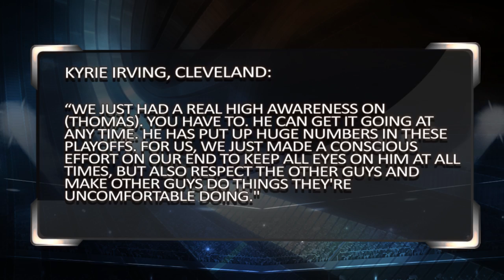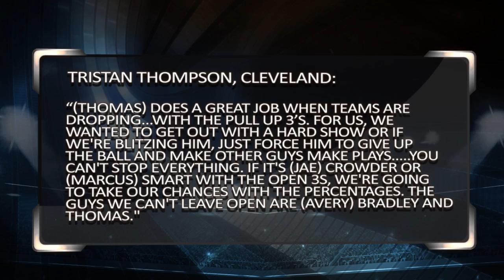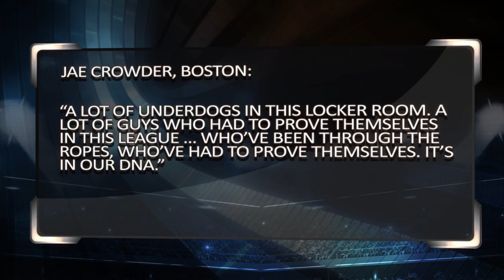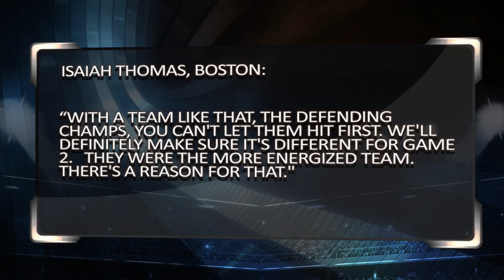Cleveland Cavaliers at Boston Celtics, Game 2 | Sports BIT | NBA Picks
On the Friday, May 19 Sports Bit show, Teddy Covers &amp; Pauly Howard give their take on whether the Boston Celtics will show up Friday night in Game 2 of the Eastern Conference Finals against Cleveland after the Cavaliers thoroughly dominated Game 1. LeBron James did whatever he wanted.

Automated Video Transcription:

time for big game breakdown as always go
to SBR odds and sports book review check
out their rating guide make sure you're
betting with a trustworthy shop out
there adjusted series price
unbelievable cavs are - 2700 cavs
are 5 and a half and game 2 on the road
219 and a half the total there was a
lot of the focus on the rest verse rust
and game 1 LeBron James was awesome 39
points 7 of his first a field goal
attempts point-blank range he had no
problems getting the basket whenever he
wanted Kevin Love at 32 Tristan Thompson
didn't miss seven of seven outplayed Al
Horford talked to Shawn grandi on the
VESA radio show I do Vegas stats and
info Network - play-by-play voice of the
Celtics if the Celtics keep it within 5
in the rebounding battle their 49 and 12
this year if they out rebound their
opponents they're 29 and 3 easier said
than done
they were 27th and rebounding in the
regular season and they've been dead
last in the playoffs so far Teddy that's
where they have to make some adjustments
into a better job in this game - well
there's a lot of places where Boston
needs to make adjustments if they expect
game 2 to be more competitive than game
1 and if you asking to me where it
starts it's on the offensive end for the
Celtics I mean the Cavs defense let's be
real with a terrible defense in the
regular season they weren't very good in
the first round against Indiana and all
of a sudden they absolutely shut down
Isiah Thomas Thomas started the game
with 2 of 8 from the field
until the end of the second quarter
Boston's already down by more than 20
he's got 3 turnovers and two field goals
made you know he got in the lane he had
no good looks at the basket the team
this the Cavs took away is passing lanes
they took away his scoring lanes Kyrie
Irving quote we just had a real high
awareness on Thomas you have to he can
get it going at any time he was put up
huge numbers in these playoffs for us we
just made a conscious effort on our end
to keep all eyes on him at all times
we'll also respect the other guys I make
the other guys do things that they're
uncomfortable doing look Isiah Thomas 7
of 19 from the floor just 17 points only
the fourth time